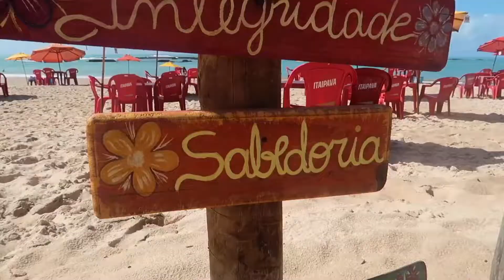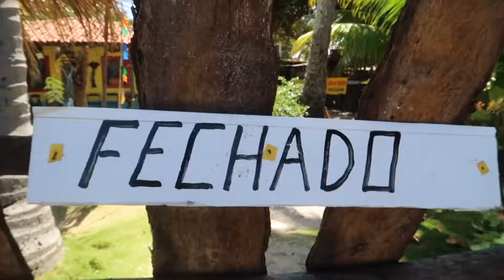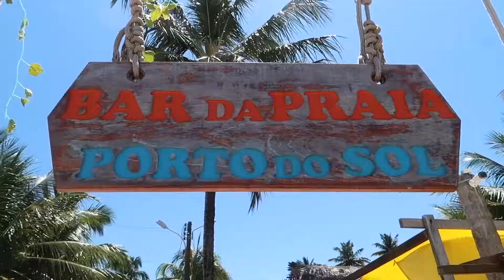BRAZIL HAVE THE MOST BEAUTIFUL BEACHES? MACEIO AND MARAGOGI, ALAGOAS IS STUNNING!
Brazil has an unique charm in Alagoas State with Maragogi and Maceio, the Maledives of the Brazilians. Have a look on this beautiful spot in the world and let us know what you think!